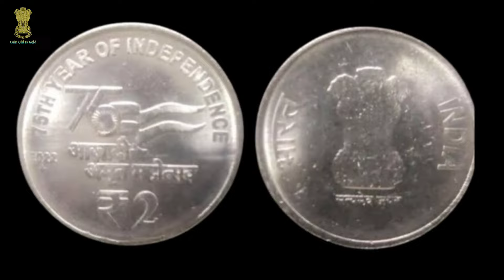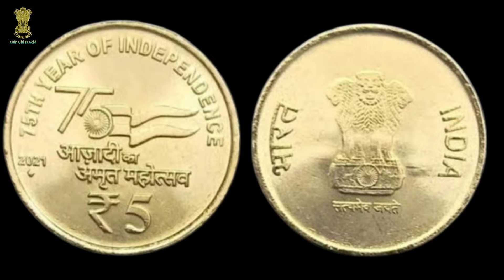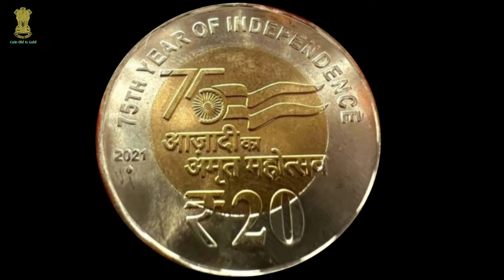AKAM Coin Value | Azadi ka Amrit Mahotsav Coin Value | 10 Rupees Coin Value Noida-Mint 2021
Azadi ka Amrit Mahotsav coin value
akam
akam coin value
akam 2021 coin value
akam 2021 10 rupees Noida-Mint value
2 rupees Hyderabad mint 2021 value
10 rupees Noida-Mint 2021 value
5 rupees coin value 2021 akam
20 rupees coin value 2021 akam
All A K A M series coin value
Azadi ka Amrit Mahotsav 2021 coin value
2 rupees coin value
5 rupees coin value
10 rupees coin value
20 rupees coin value